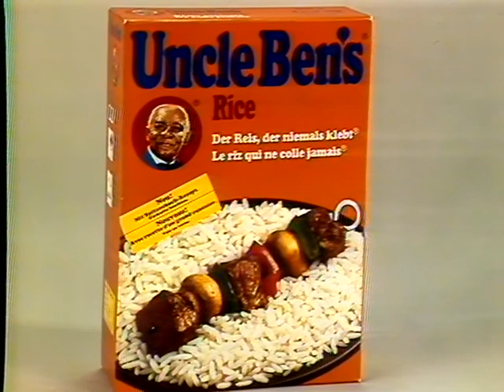Coop Mittwochstudio, Folge 511 vom 08. Juli 1987